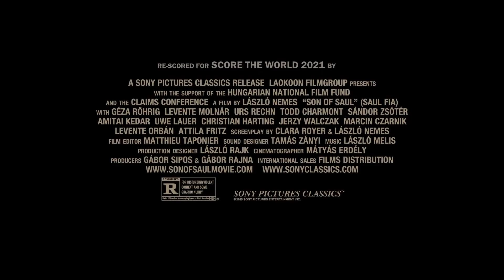Son of Saul -- Re-Scored by Holbeck, Still -- Score the World 2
An original score to this excerpt from Son of Saul.

A more traditional film score than the typical Holbeck style, this piece is an emotive journey responding to the holocaust theme.

In another departure from the typical Holbeck approach, most of the score was made with sample instruments as opposed to hardware. 90% of this score was made using free instruments, hopefully proving that you can achieve a lot without needing to spend a huge amount!  Special thanks to Christian Henson and the Pianobook community.  More details below.

Free Instruments Used ---
Pianobook: Spring Piano, Family Grand, Scary Flautando Violin, Soft String Spurs, and a few very subtle layers of Serendipity, Large Wind Chimes and Array m'bira
Spitfire: LABs Scary Strings, BBC Symphony Orchestra Discover
Klang Cologne: Bodega
8Dio: The New Glass Marimba

Not Free (and most of these are really subtle, so top marks if you can figure out where they are!) ---
Spitfire: Intimate Strings
Studio Electronics: SE80 synth
Korg: Stage Echo tape delay
SOMA: Ether v2 electromagnetic receiver

Lastly, special mention to my trusty Sanyo Talkbook - it's a microcassette dictaphone and was perfect for that lofi piano sound!

Holbeck, Still.

Copyright Info:
"This is a part from the movie Son of Saul. The soundtrack is produced by a contestant of Score The World Film Scoring Contest 2 and it's not part of the original movie. No other distribution/modification is allowed."
Original credits: Son of Saul
Director: Laszlo Nemes Sound
Design: Tamás Zányi